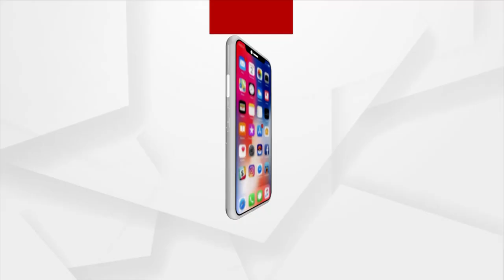Fans Struggle to buy Tickets for India South Africa T20 Match at Cuttack's Barabati Stadium